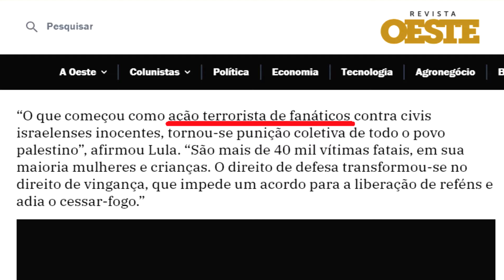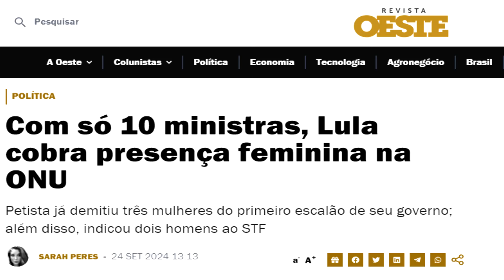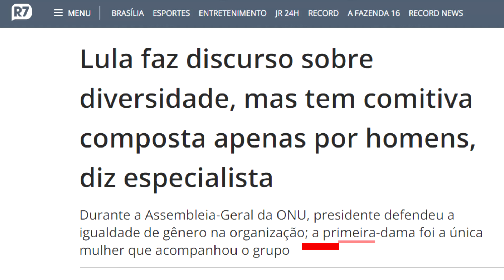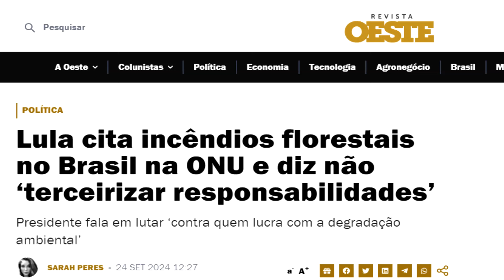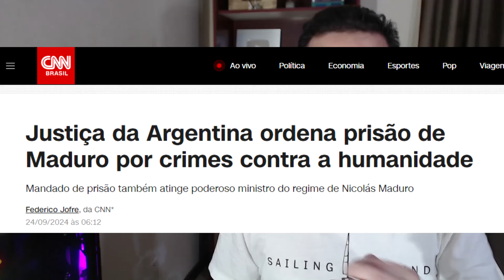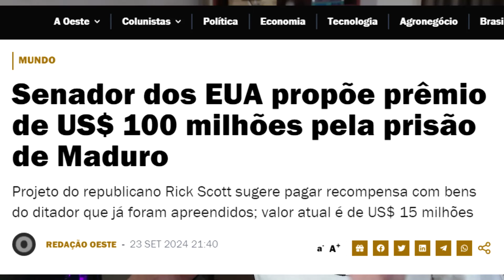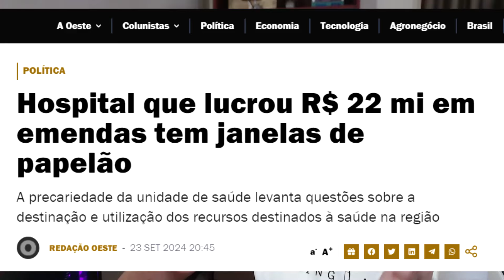O show de HIPOCRISIA do Lula na ONU / Duelo de prisões: Argentina e Venezuela